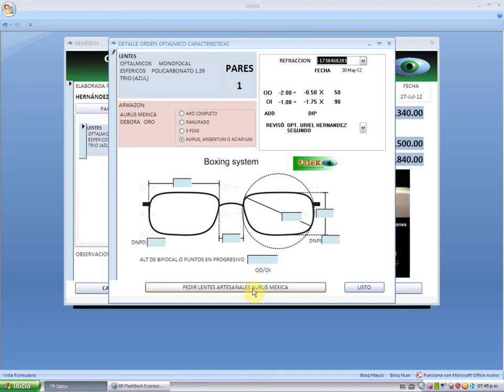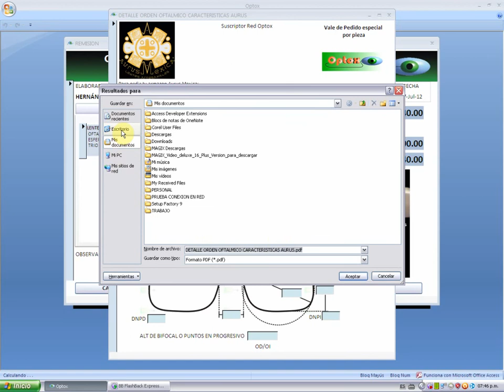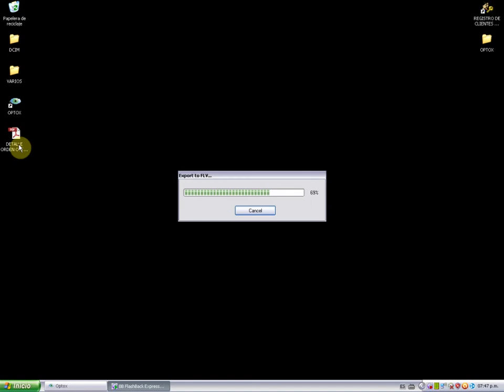COMO ORDENAR TUS LENTES ARTESANALES AURUS MEXICA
Una forma rápida, fácil y exclusiva para usuarios de la Red Optox de ordenar tus Lentes Artesanales Aurus Mexica.